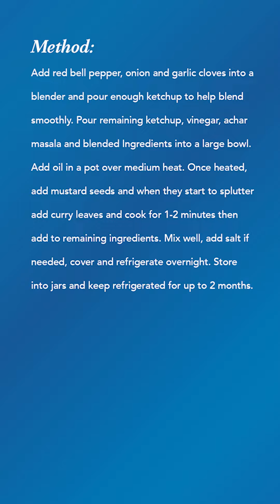Supreme Ingredients - Achari Chutney